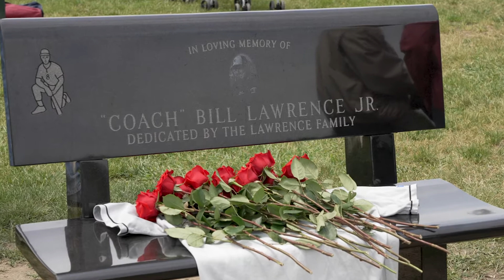Moments from the Coach Bill Lawrence Field Dedication - May 22, 2021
An emotional day today as Middleborough dedicates its baseball field in memory of coach Bill Lawrence.